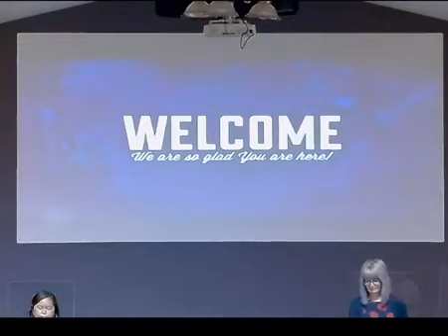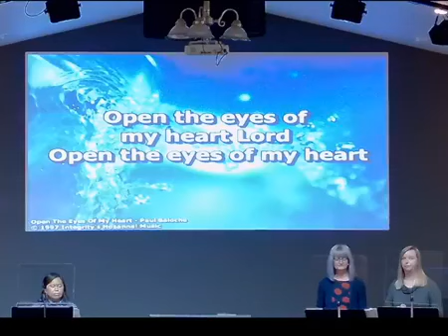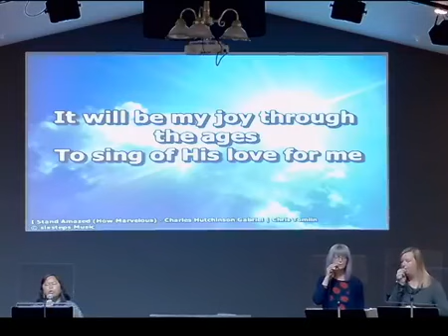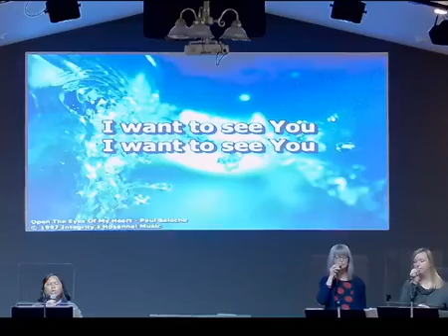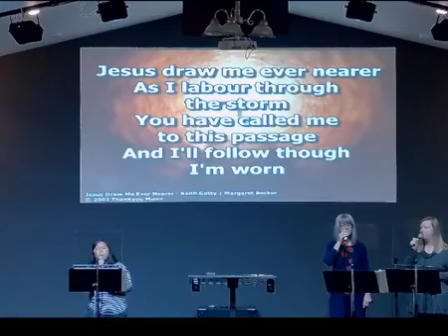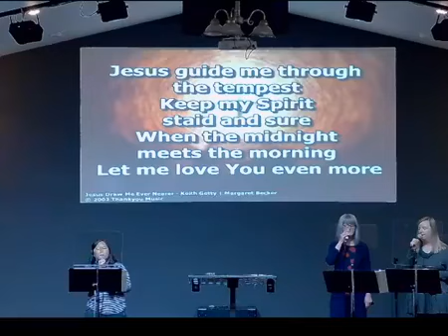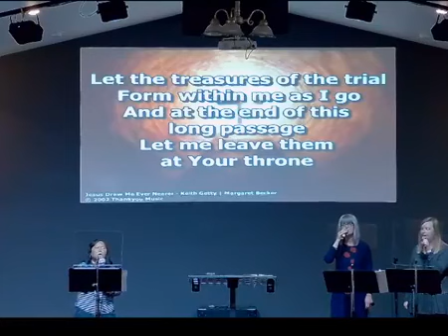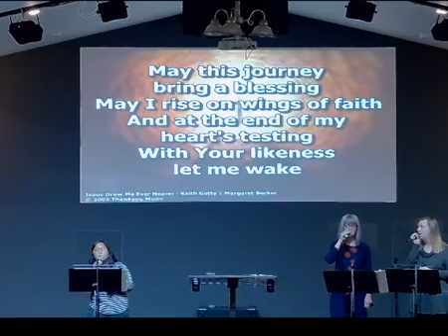FMAC April 18 2021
Church service at Fort Macleod Alliance Church on April 18 2021